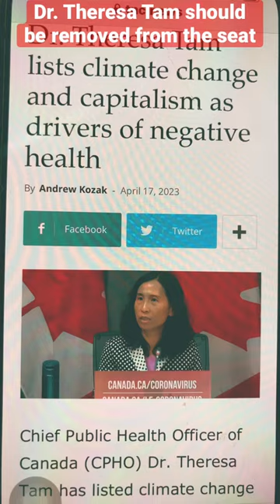Dr. Theresa Tam should be removed from the seat